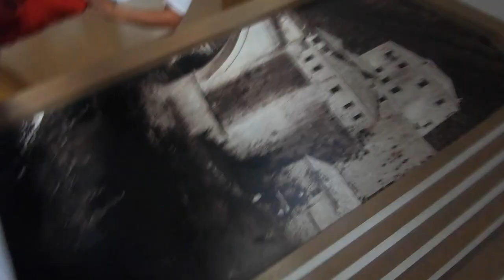Diving 21m Off A Historic Bridge 🤯 | Life Of A Wildcard: EP1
Join Wildcard @mollycarlson1 on her journey as wildcard in the Red Bull Cliff Diving World Series. 🤩 In the first Vlog episode Molly takes us BTS of the Red Bull Cliff Diving in Mostar, Bosnia and Herzegovina.

00:00 Intro
00:35 Travel
01:58 The Flying Bulls take the Divers to Mostar in the DC-6
03:51 Arrival in Mostar
05:34 Clean Cliffs Project
06:25 First Training - 10 m
07:13 First Training - Off The Bridge "Stari Most"
07:50 Round 1 - Off The Bridge
10:55 Round 2+3 - Off the 21m Platform
12:29 Round 4 - Final Day
13:45 Recap